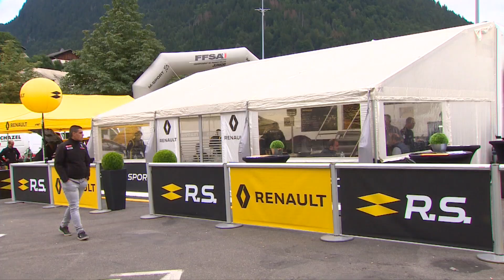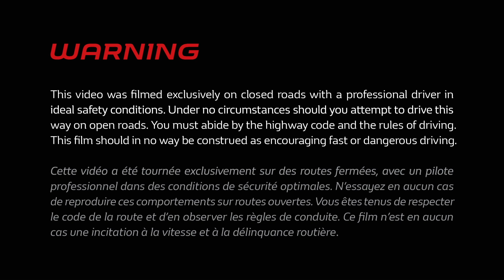2019 Clio R3T Trophy France - Rallye du Mont-Blanc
You couldn’t attend the ClioR3T Rallye du Mont-Blanc last weekend? We’ve got you covered! Relive the best moments by watching the video!